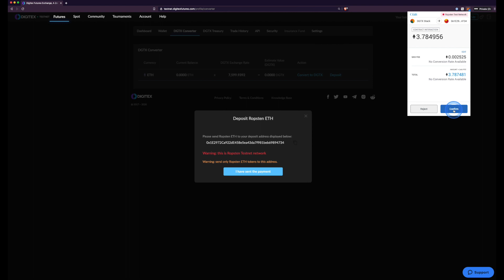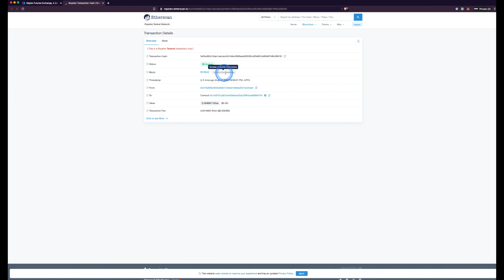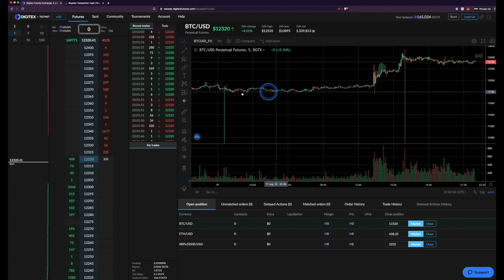Funding Your Account with DGTX to Start Trading on the DFE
The DGTX Converter is now live on the mainnet and makes funding your account with DGTX easier than ever. Find out how to quickly send ETH to your account wallet to begin trading on the DFE by watching this informative video.